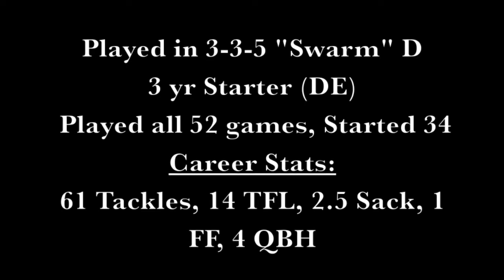Jordan Thomas Film